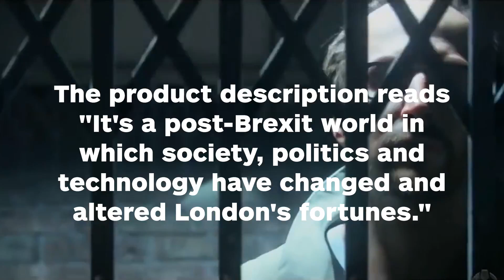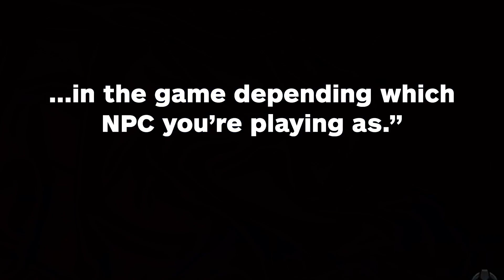Watch Dogs Legion Reportedly Leaked, Set in London - IGN News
Watch Dogs Legion has reportedly been leaked, and is allegedly set in a “near-future, dystopian version of London."